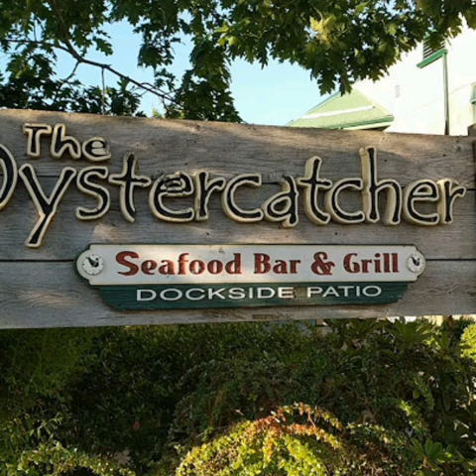Oystercatcher Seafood Bar & Grill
110 Purvis Ln #201, Salt Spring Island, BC V8K 2S5 Canada meh 😐